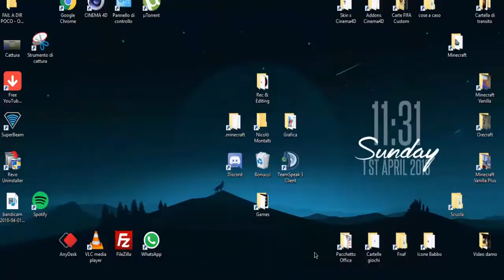REACTION ALLE TEXTURE DEL 1 APRILE SULLA ORECRAFT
PESCE D'APRILE! (ovviamente anche buona pasqua ;D)

g

IP TeamSpeak: ts.mineblock.it (venite sono only 24 ON!)

Spero che questo video ti avvia convinto!Ti invito a guardare tutti i video che in futuro usciranno in questo canale, quindi ci vediamo in un prossimo video, Bellah!!!
BUONA VISIONE